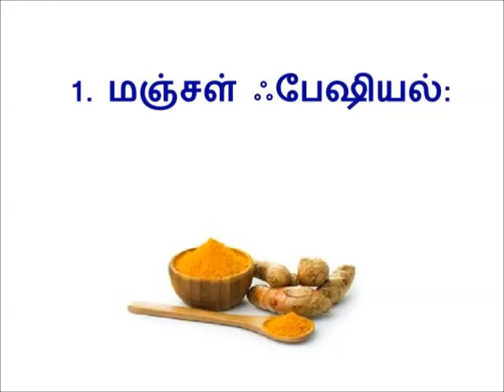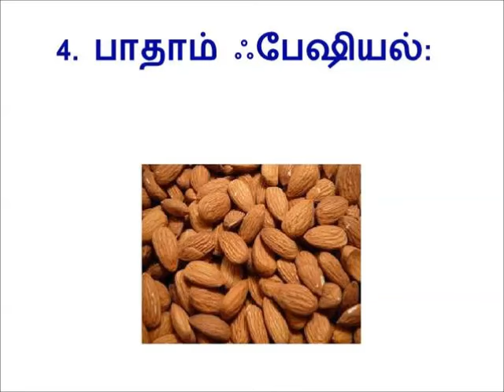முகம் பொலிவாக -- mugam polivu Tips in Tamil